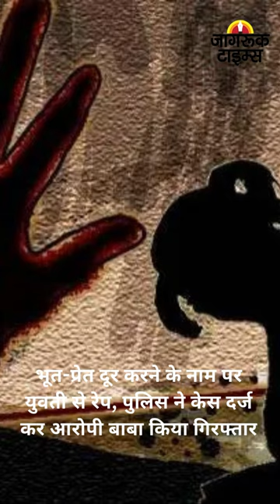JAGRUK TV : BULLETIN 14.10.2023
१-मनोज जारंगे का सरकार को अल्टीमेटम! कहा- '24 अक्टूबर तक आरक्षण की करें घोषणा नहीं तो...' करेंगे जोरदार आंदोलन

२-पत्रकार की मौत पर इजरायल ने मांगी माफी, कल गोलाबारी में गई थी जान

३-हमास के कमांडर अली कादी को इजरायल ने किया ढेर, IDF न कहा- आतंकियों का यही होगा हाल

४-यूपी सरकार फिर से चलाएगी स्पीकर हटाओ अभियान, सीएम योगी ने अफसरों को दिए निर्देश

५- नोएडा में 11 मामलों में बिना अनुमति बांट दिया 82 करोड़ का मुआवजा, प्राधिकरण ने दर्ज कराया केस

६-कोटा में बीजेपी महिला मोर्चा का कार्यक्रम, गहलोत सरकार पर लगाए गंभीर आरोप, परिवर्तन का लिया संकल्प

७-गुरुग्राम में CM फ्लाइंग और प्रदूषण विभाग की टीम का एक्शन, पटाखा गोदाम पर रेड, तीन टन पटाखे बरामद

८-'हरियाणा में खट्टर सरकार की खटारा नीतियों से बढ़ी गरीबों की संख्या', AAP सांसद सुशील गुप्ता का दावा

९- घरेलू रिफाइनरों की बढ़ी टेंशन! पाम तेल का आयात 11 महीने में 29 फीसदी बढ़ 90.80 लाख टन हुआ

१०-  भूत-प्रेत दूर करने के नाम पर युवती से रेप, पुलिस ने केस दर्ज कर आरोपी बाबा किया गिरफ्तार
➟ Follow JagrukTV :